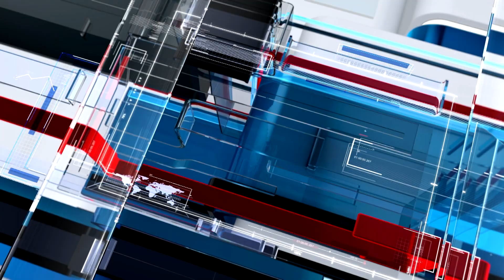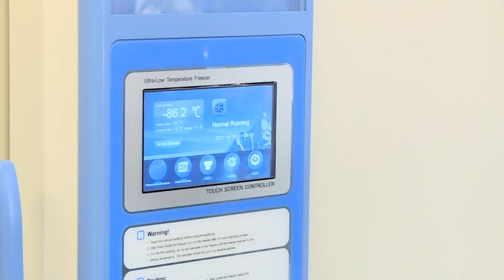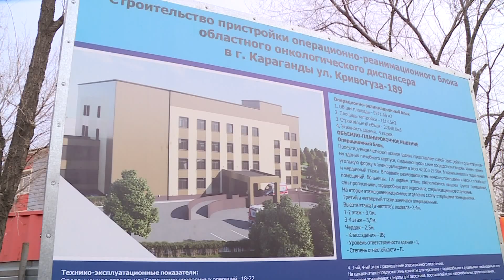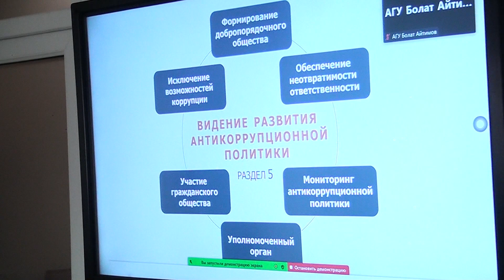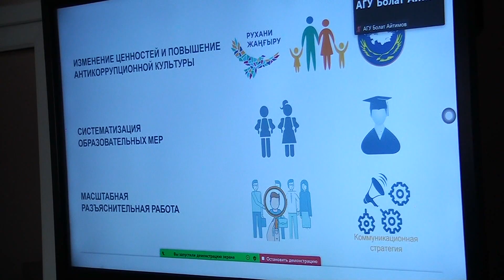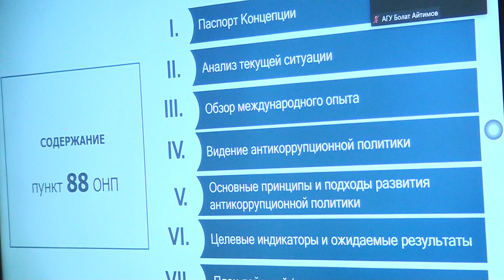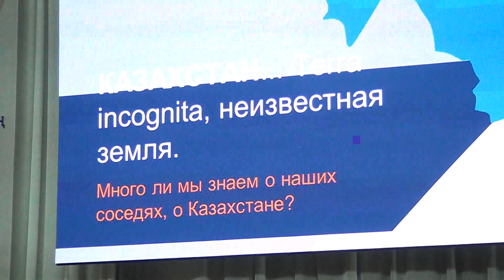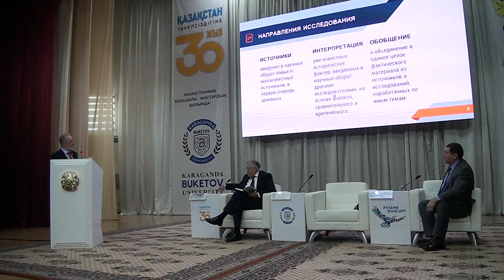01/11/2021 - Новости канала Первый Карагандинский